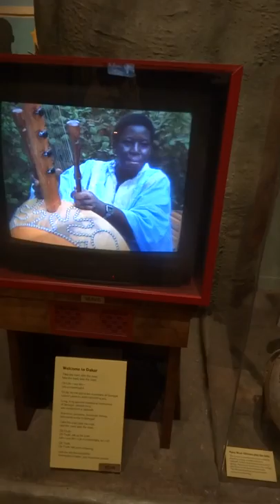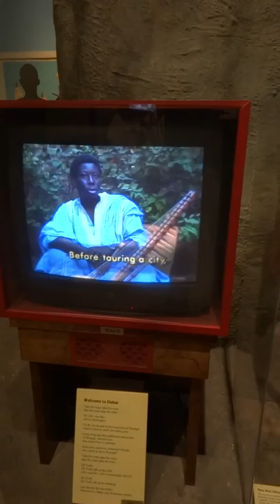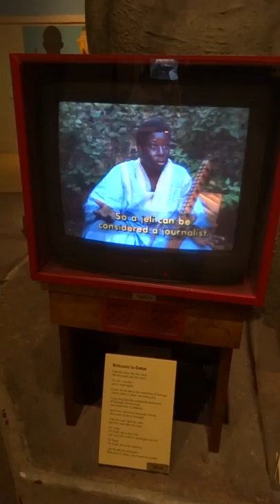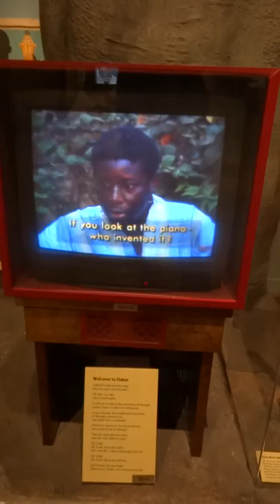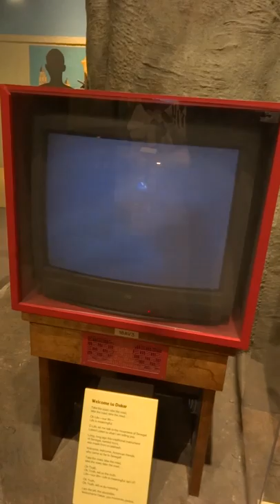2013/2014 trip The Field Museum-認識非洲4